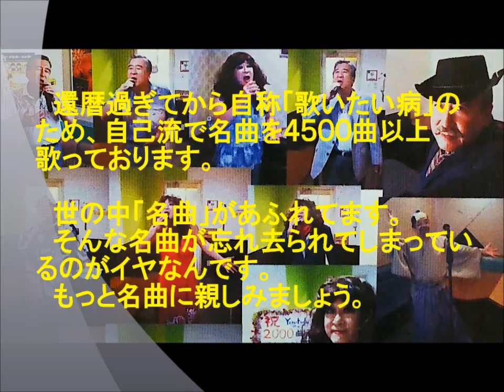表題付オータムイントウキョー歌詞付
チェウニさんの名曲『オータム・イン・トウキョー』を歌って歌詞も付けてみました。